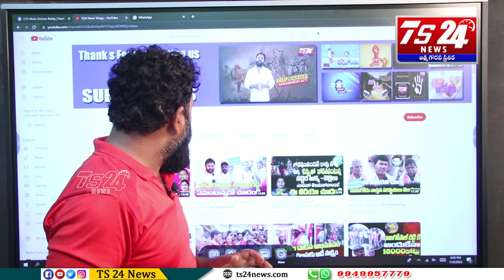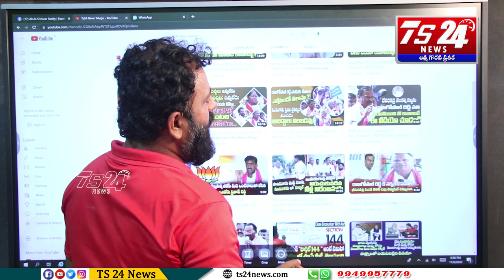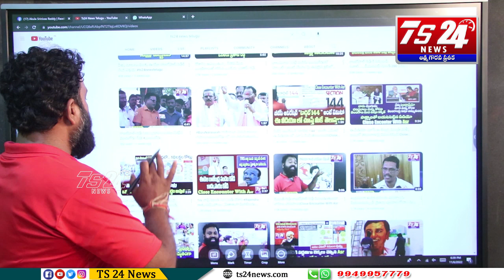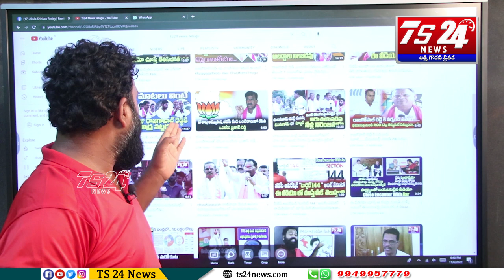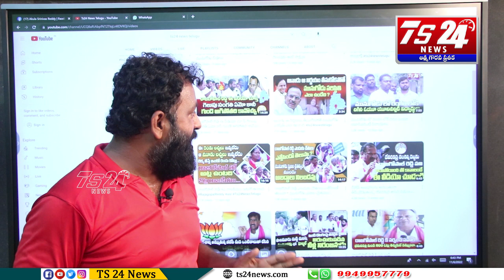మునుగోడు గెలుపులో భాగమైన ప్రతిఒక్కరూ చూడాల్సిన వీడియో|TS24 News